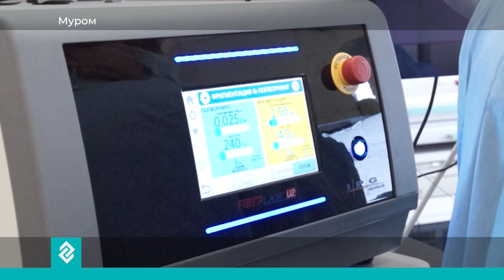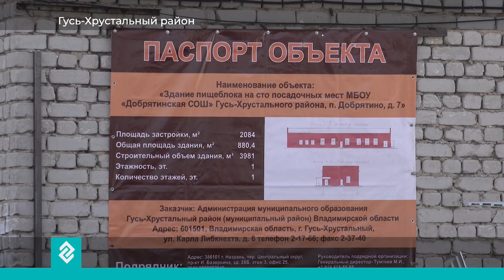Губерния 33 | Новости Владимира и региона за 03 апреля 14:00